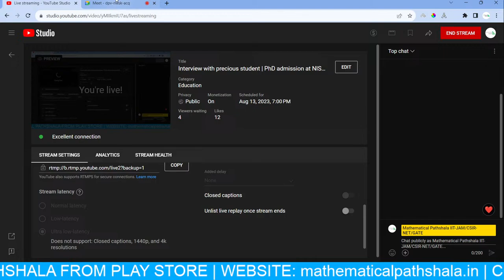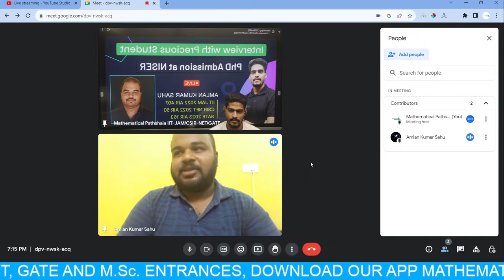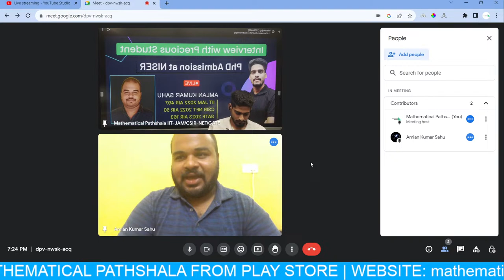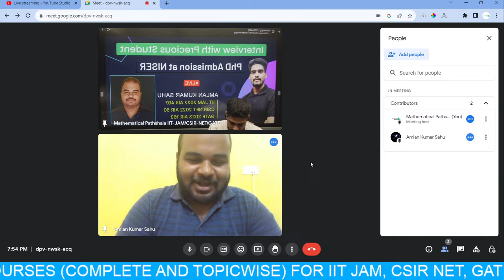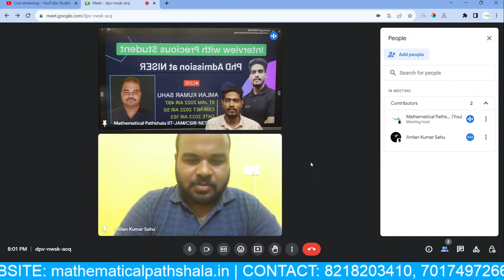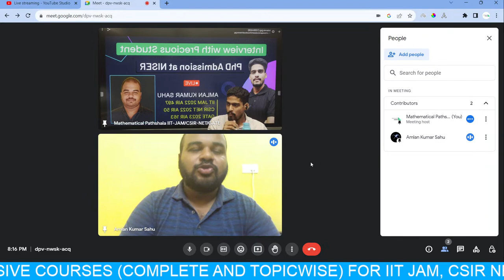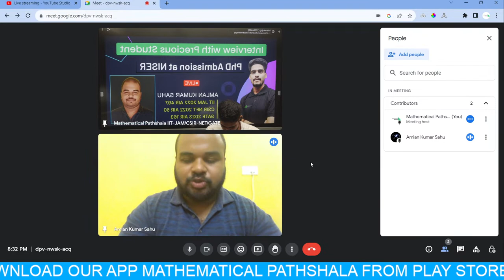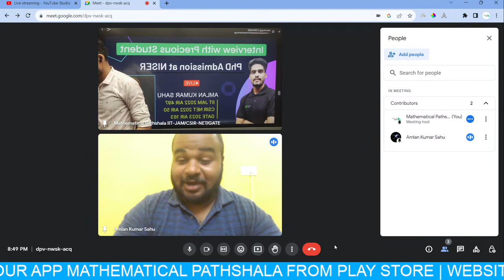Interview with precious student | PhD admission at NISER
★★★ Our Best Courses for ★ ★★

✅ MODERN ALGEBRA COMPLETE COURSE | IIT JAM | CSIR NET | GATE |TIFR |HRI NBHM

📍  Institute Address: Address: 21, Siddhartha Enclave, Mau Rd, Mayapuri Colony, Suryalok Colony, Agra, Uttar Pradesh 282005

📱 Mathematical Pathshala App Features: 👇
✔️ You can watch the Mathematical Pathshala Lecture unlimited time during your subscription period.
✔️ Recorded Video lectures can be downloaded in Mathematical Mathshala App.

★★ Our Top Playlists Video Lectures ★★